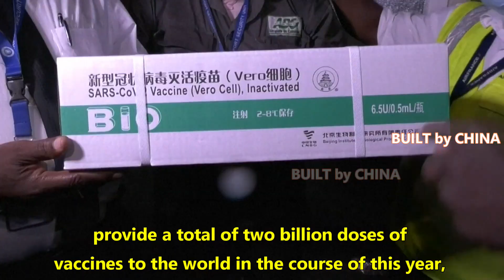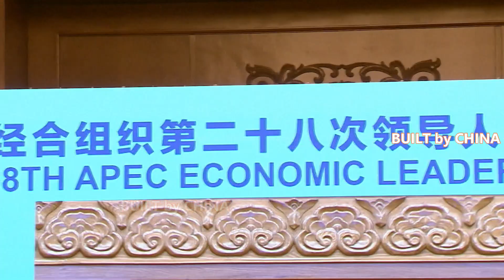The top priority of APEC economies | 亞太經合組織 經濟體的首要任務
To defeat the COVID-19 pandemic and restore economic growth at an early date is a top priority for APEC economies at the moment, Chinese President Xi Jinping said on Friday.

President Xi made the remarks while delivering a speech at the 28th Asia-Pacific Economic Cooperation (APEC) Economic Leaders' Meeting in Beijing via video link.

"To defeat the pandemic and restore growth at an early date is a first-order priority for APEC economies at the moment. We need to follow a science-based approach in pandemic response, deepen international cooperation, and promote the research, development, production and fair distribution of vaccines. China has announced that it would provide a total of two billion doses of vaccines to the world in the course of this year, and has so far provided over 1.7 billion doses. China welcomes APEC initiatives to facilitate the movement of essential goods and people in a safe manner, and will continue to provide support to the Sub-Fund for APEC Cooperation on Combating COVID-19 and Economic Recovery," President Xi said.

中國國家主席習近平周五表示，戰勝COVID-19大流行並早日恢復經濟增長是APEC經濟體當前的當務之急。

習主席是在北京舉行的亞太經合組織（APEC）第28次領導人非正式會議上通過視頻連線發表講話的。

“抗擊疫情、早日恢復增長是APEC經濟體當前的首要任務。我們要堅持科學應對疫情，深化國際合作，推動疫苗研發、生產和公平分配。中國宣布今年將向世界提供總計20億劑疫苗，迄今已提供超過17億劑。中國歡迎亞太經合組織為促進基本物資和人員安全流動而採取的舉措，並將繼續為亞太經合組織抗擊 COVID-19 和經濟復甦合作子基金提供支持，”習主席說。